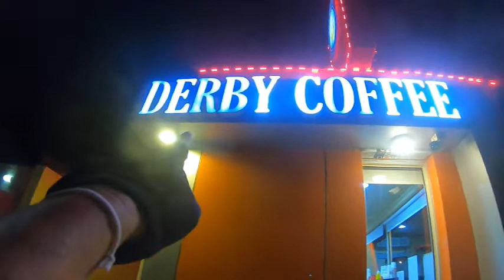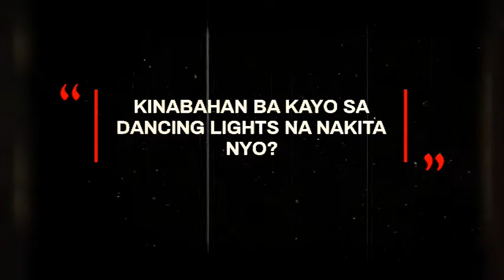BIKEBing: EID MUBARAK RIDE IN JUBAIL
BIKEBing: SIKAD BISAYA goes NIGHT RIDE SA GABI. Celebrating Eid Mubarak in Saudi Arabia through biking is a way of a healthy lifestyle living and good social gathering and to understand the culture here in the  Kingdom

"We RIDE, We RACE, We TRAIL, We EXPLORE and We go for ADVENTURE"